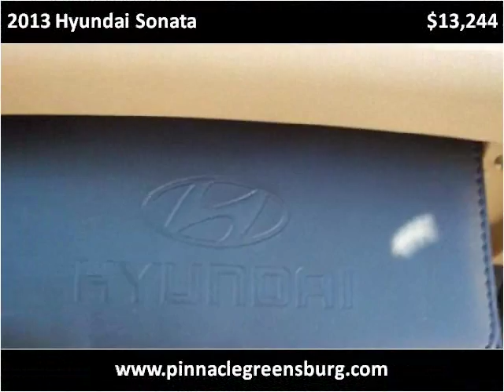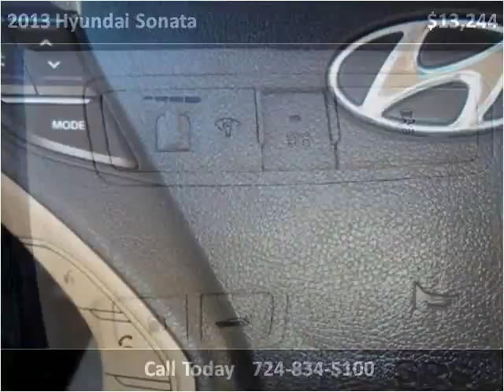2013 Hyundai Sonata Used Cars Greensburg PA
This 2013 Hyundai Sonata is available from Pinnacle Auto Sales of Greensburg.